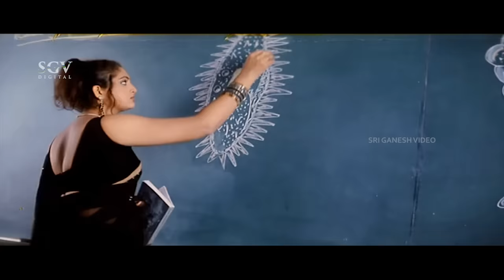Sangathi Kannada Movie Back To Back Comedy Scenes | M N Lakshmidevi, Dingri Nagaraj, Chethan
Watch Back To Back Comedy Scenes from Sangathi Kannada Movie. Starring:
Chethan, Aishwarya Ajith, Pratheeksha Shetty, Girish Karnad, Srinath, Vinaya Prasad, M N Lakshmidevi, Rekha Kumar, Sathyaprakash, Dingri Nagaraj, Ashok Rao, Santhosh. on Sri Ganesh Video Channel

Director : Srinivas Raju
Banner : Bhavya Cini Creations
Producer : H C Bhairegowda, Pushpa Bhairegowda
Story : Srinivas Raju
Screenplay : Srinivas Raju
Dialogue : B L Venu
Lyrics : Hamsalekha

Sangathi – ಸಂಗಾತಿ2008*SGV